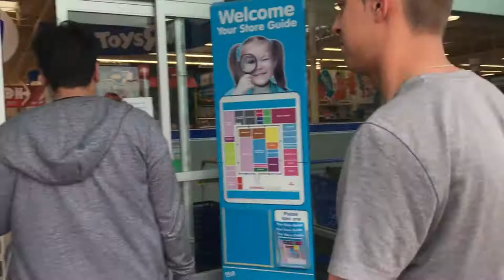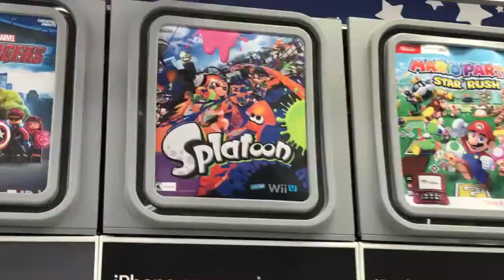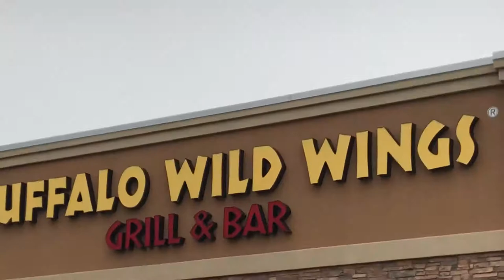Luis Franco Vlog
The music used in this video (3LAU & Said The Sky - Fire) LZRD Remix in this vlog me and Juan and other firends go out and mess around
This video is gonna be up on the other channel I made called Not Alfonso which I will link to in a bit.